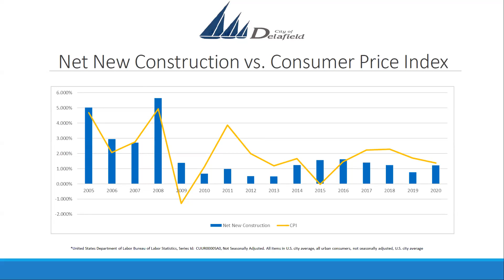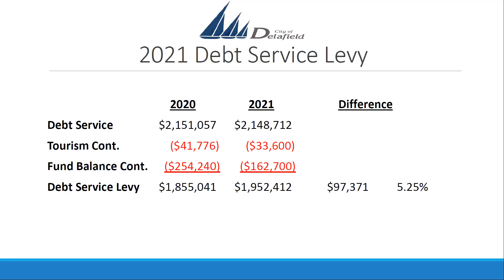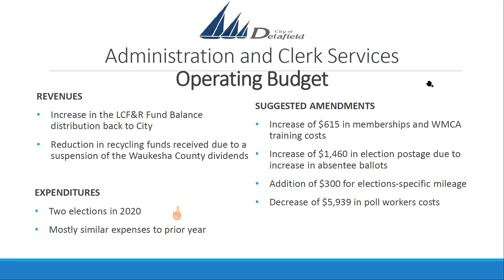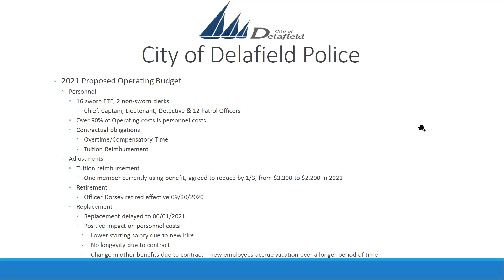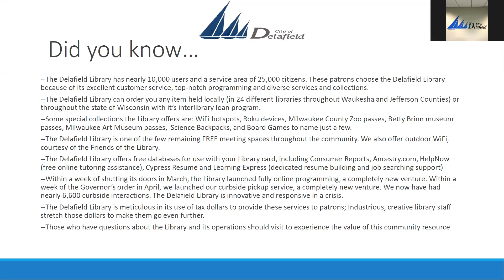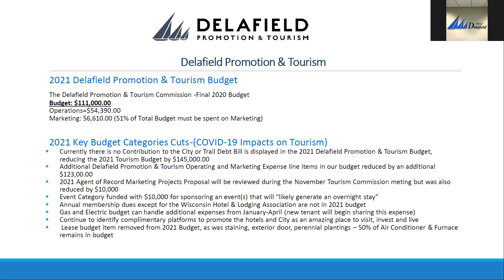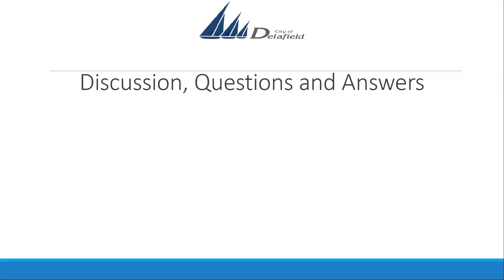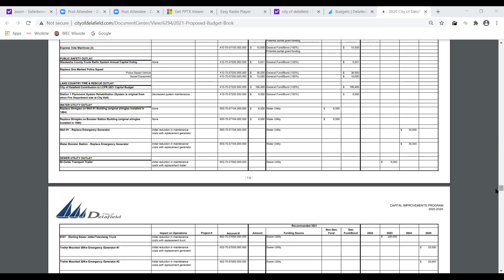2020-10-22 City of Delafield Common Council Budget Workshop